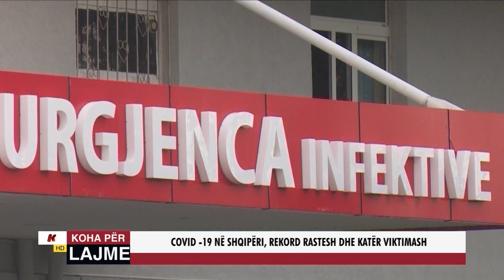COVID 19 NË SHQIPËRI, REKORD RASTESH DHE KATËR VIKTIMA